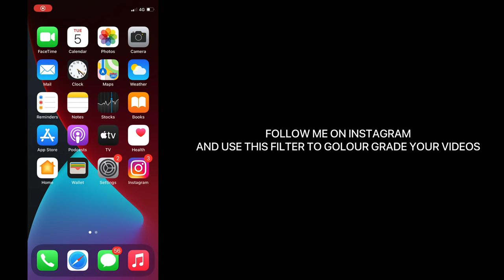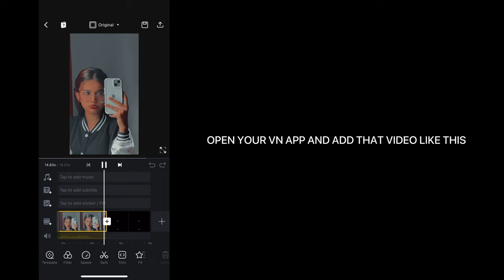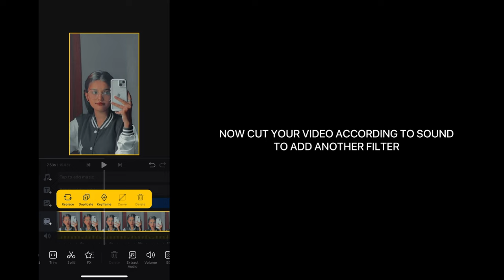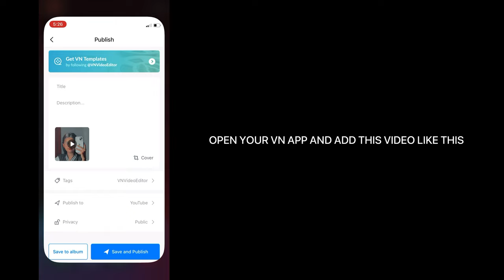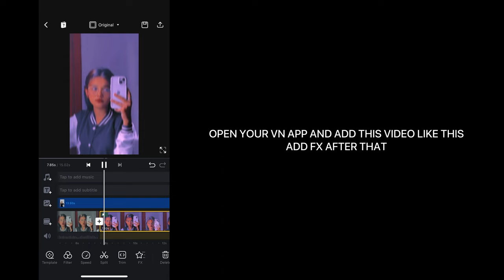NEW REEL FILTER FOR INSTAGRAM REELS/ TRENDING REEL TUTORIAL FOR INSTAGRAM/ NEW COLOURGRADING REEL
NEW REEL FILTER HOW TO ADD TUTORIAL
SUGGEST ME MORE VIDEOS FOR TUTORIAL ON INSTAGRAM